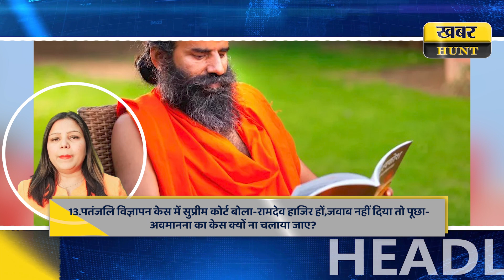आज की 24 बड़ी ख़बरें | 19 March headlines | Todays Headlines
Welcome to Khabar Hunt, your one-stop destination for all the latest news and updates from around the globe! We are dedicated to bringing you the most relevant and up-to-date information on a wide range of topics, including politics, business, technology, sports, and more. Our team of experienced journalists works tirelessly to ensure that you are always informed about the latest developments that matter to you. Whether you're looking for breaking news or in-depth analysis, Khabar Hunt has you covered. Join us on this exciting journey and stay ahead of the curve with Khabar Hunt!